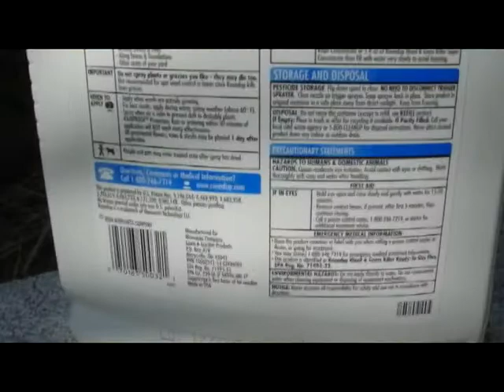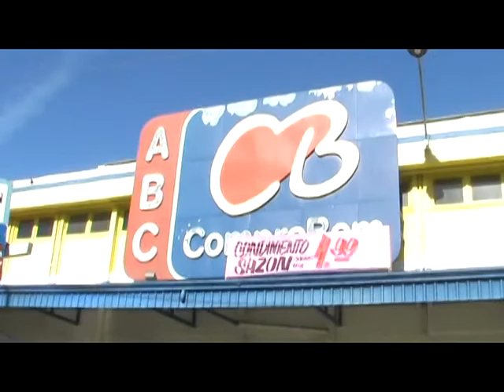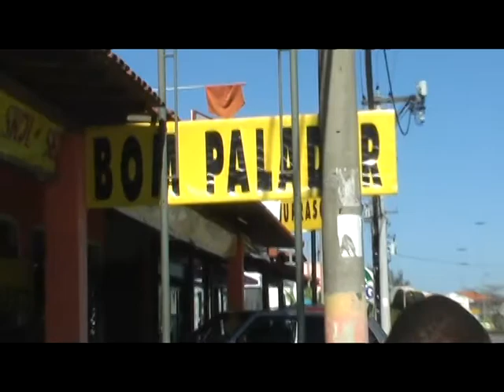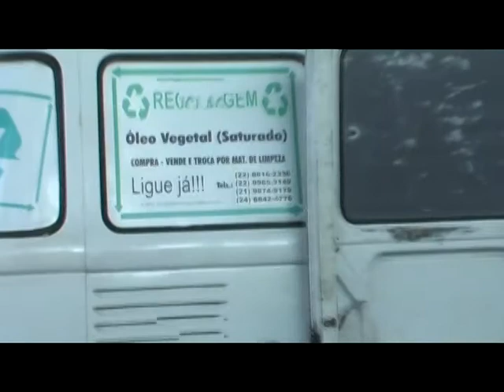Reciclagem de óleo vegetal saturado - Institucional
A produtora VICTRUS apresenta um trabalho que possibilita ao óleo vegetal saturado - utilizado em frituras - um destino ecologicamente correto através da reciclagem.